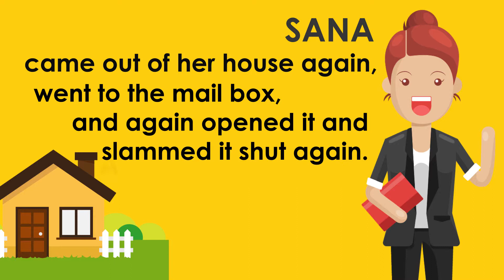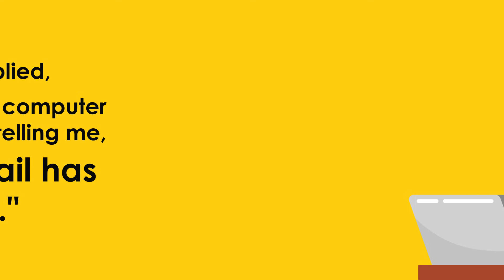You Have a New Mail